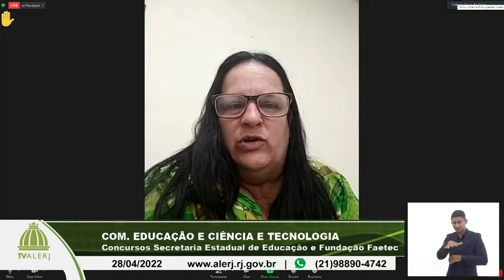Comissões Educação e Ciência e Tecnologia - 28/04/22